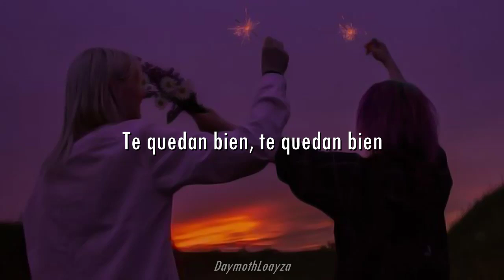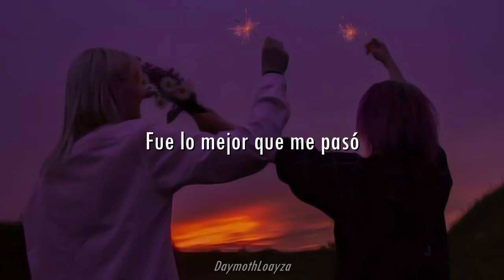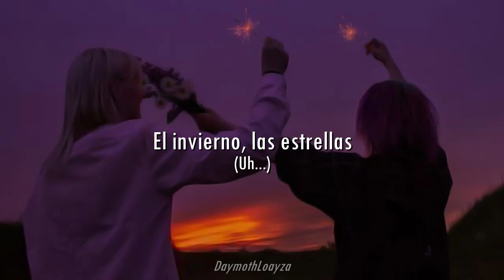Nuevo Vintage - Invierno / Letra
Evocando cada experiencia junto a mi gatita con esta rola, ya que se quedó plasmada en un atardecer...